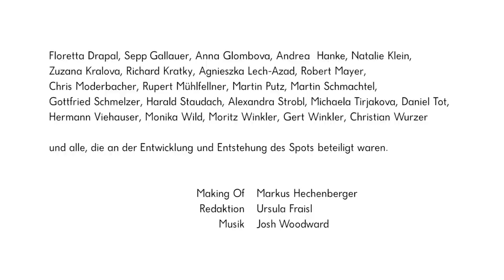Pflege und Betreuung beim Roten Kreuz - Making Of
Im Sommer 2012 läuft im Österreichischen Fernsehen der Werbespot zu den Pflege- und Betreeungsdiensten des Roten Kreuzes. Hier ist das Making Of dazu.